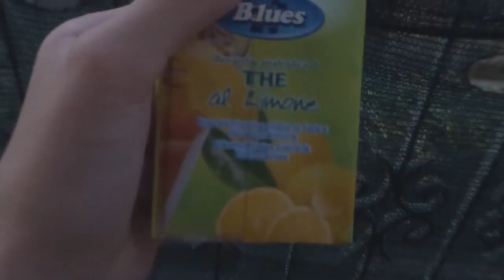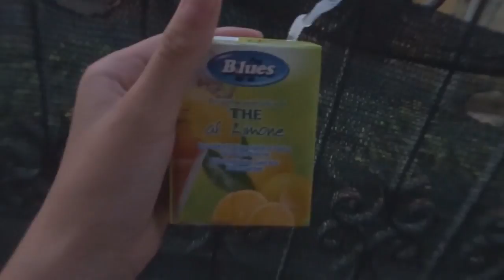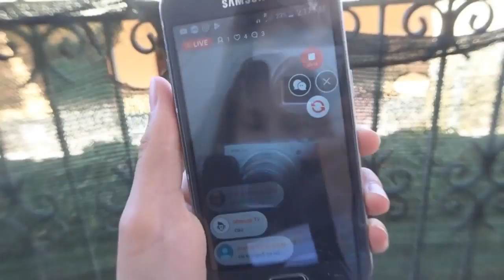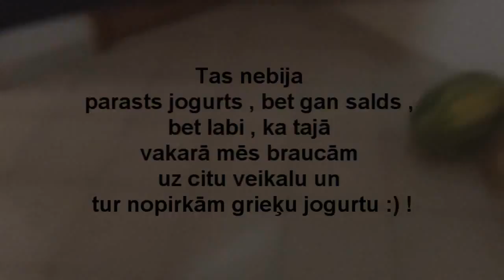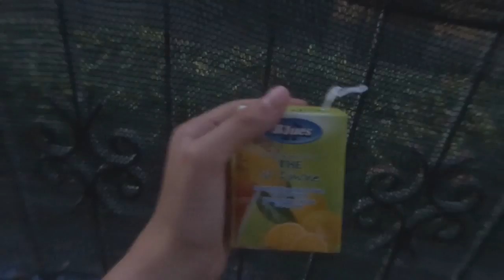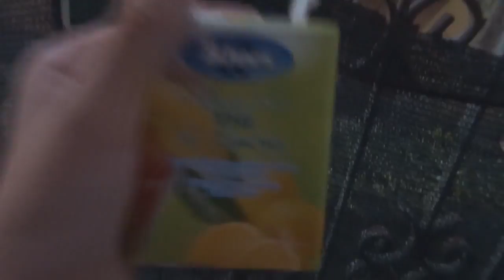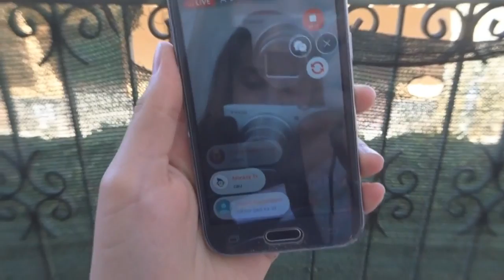ITALY VLOG / Minūte pēc traģēdijas !